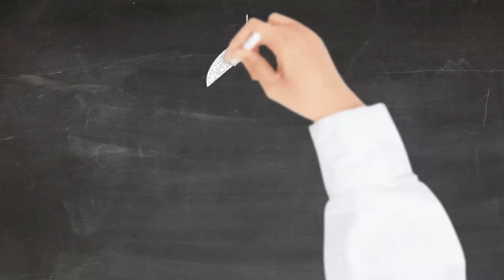Strategy of Learning the Language of the Holy Quran | Sara Al-Sukhni (Head of Arabic)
[Jaffaria Academy Open Day]

🔸Sara Al-Sukhni, Head of Arabic at Jaffaria Academy

🔸To view the event recording of our Open Day which was broadcasted live on Friday June 11th, please visit our YouTube channel.

📍 BOOK A VIRTUAL TOUR AT JAFFARIA ACADEMY

Instagram.com/Jaffaria.Academy